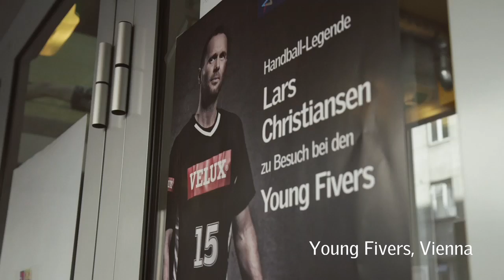Lars Christiansen trainiert Young Fivers aus Margareten